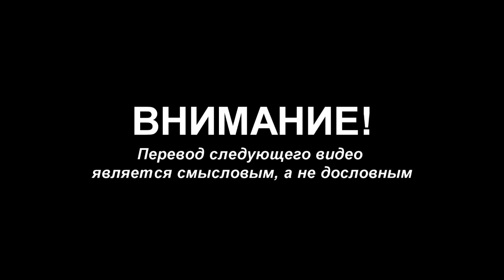Египетский телеведущий восхищён поступком Президента ЧРИ: Зелимхана Яндарбиева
ЗАПРЕЩАЕТСЯ модификация видео и использование без ссылки на автора.
Комментарии, содержащие нецензурные выражения и неадекватные высказывания, будут удалены.

Египетский телеведущий рассказывает о том как Зелимхан Яндарбиев отказался сесть с боку от Ельцина во время переговоров в Кремле. Видео с субтитрами на русском.